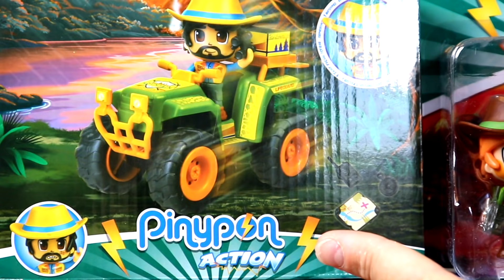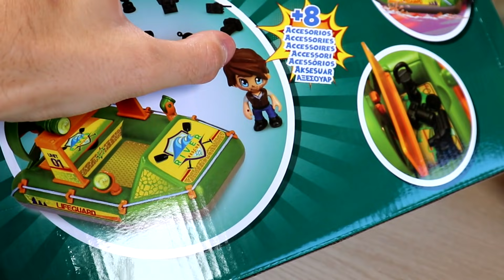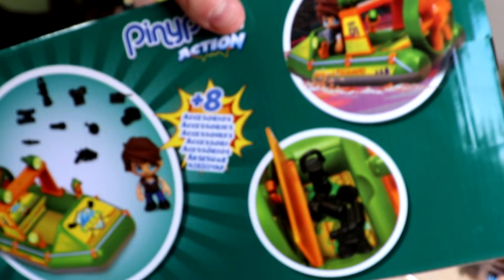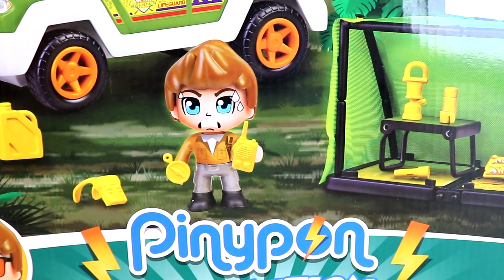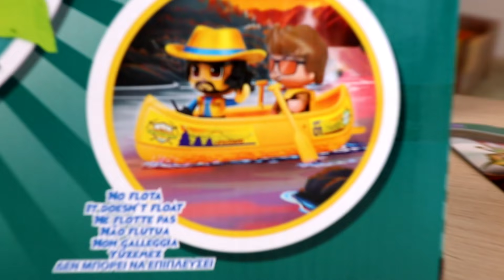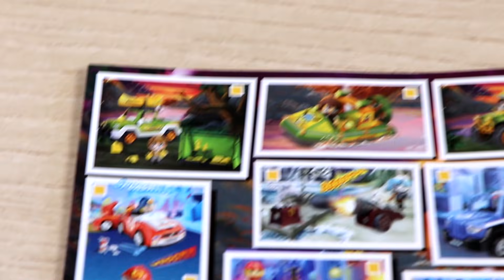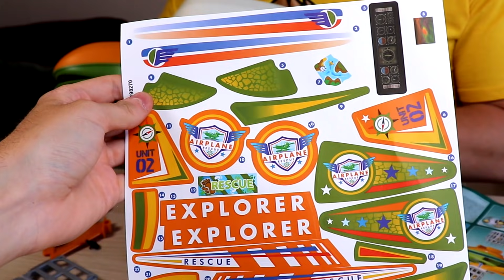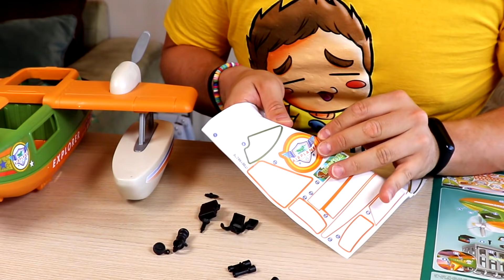Pinypon Action Wild UNBOXING HIDROAVION, LANCHA, QUAD Y MUCHO MAS en Pe Toys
- Ad - Unboxing de los Nuevos Pinypon Action Wild en Pe Toys!! En este nuevo UNBOXING de Pinypon Action vamos a descubrir todos los playsets de la jungla!!